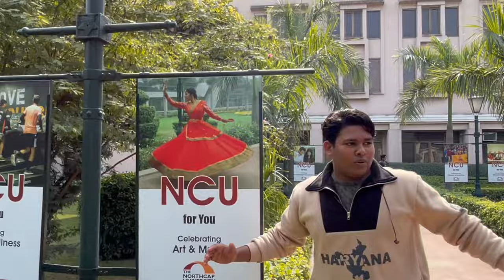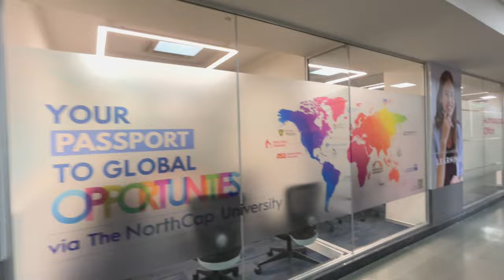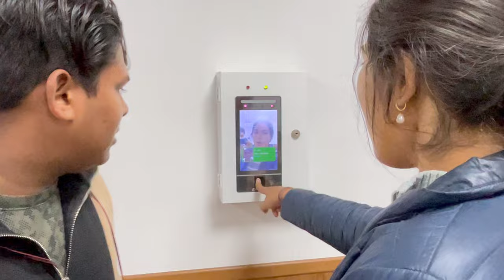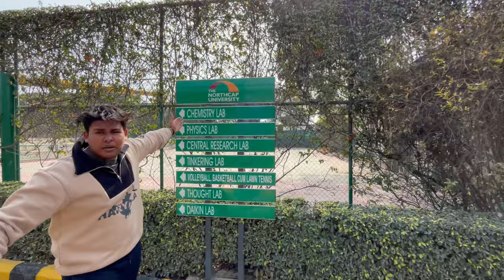College Tour Vlog | The NorthCap University Gurgaon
hello everyone !New to NCU or thinking of taking admission ???Then, don't miss out this vlog with each information in detail 🫶ncu
itsnitin63
aisharma1324